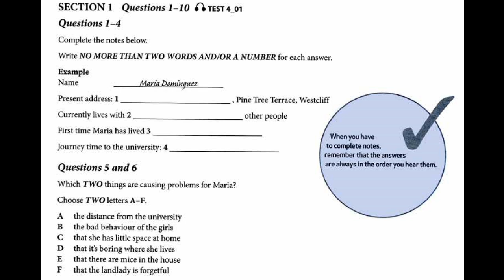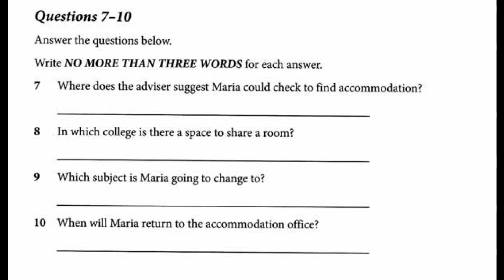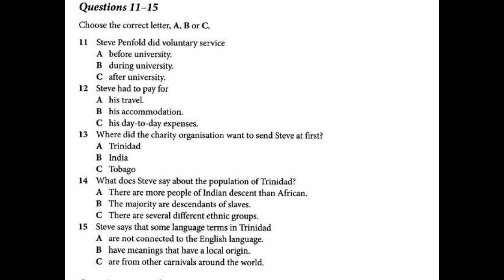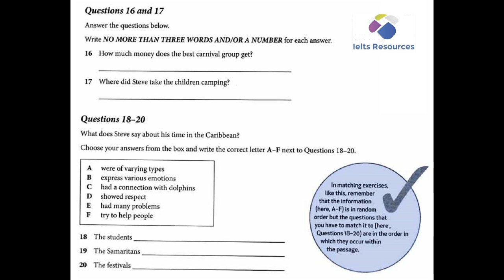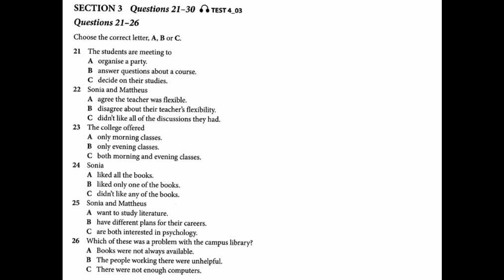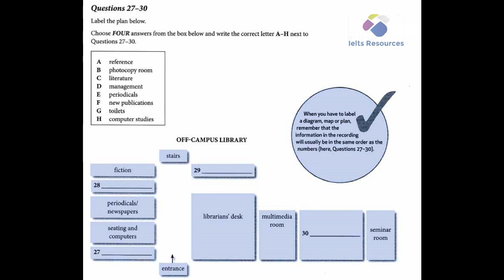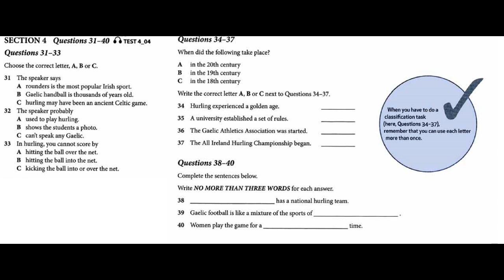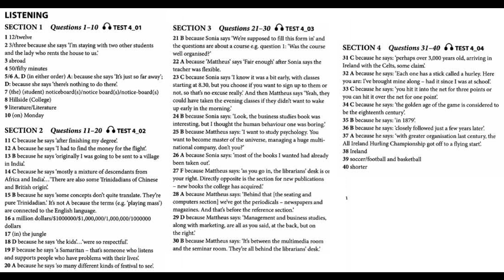Ielts Listening Test From Real Exam 62 With Key 2016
With Tips